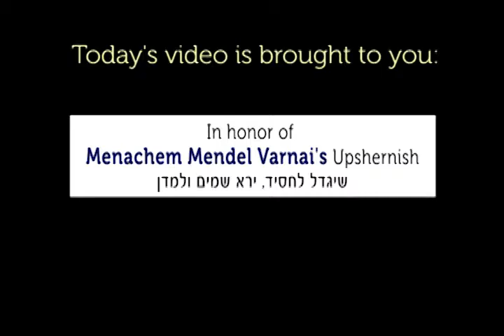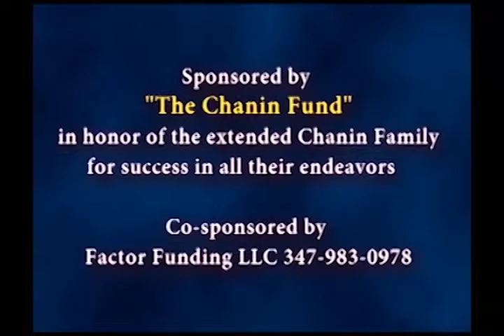#323: What's the Greatest Level of Nachas a Child Can Give His Parents?